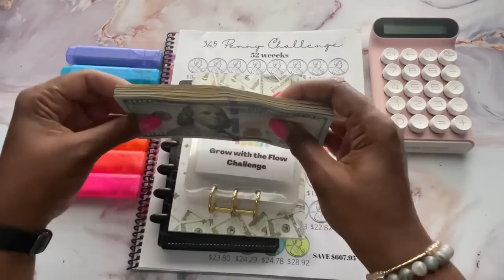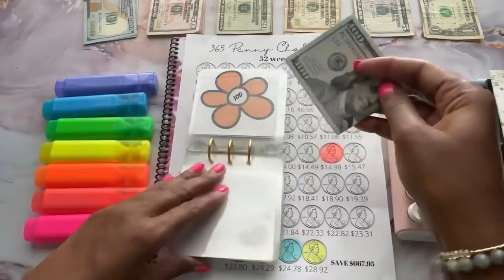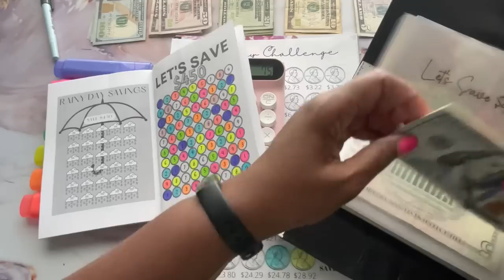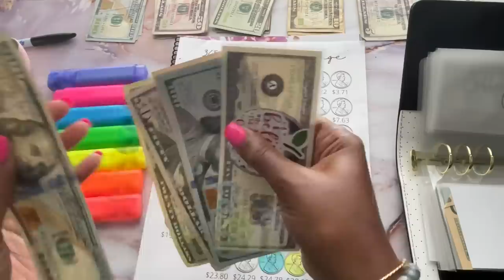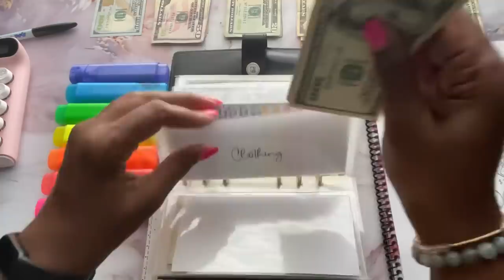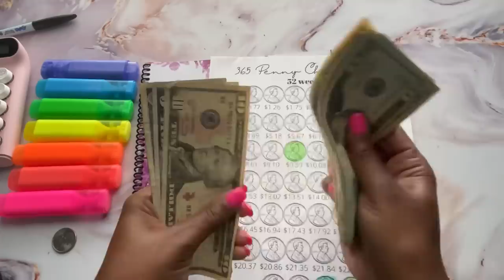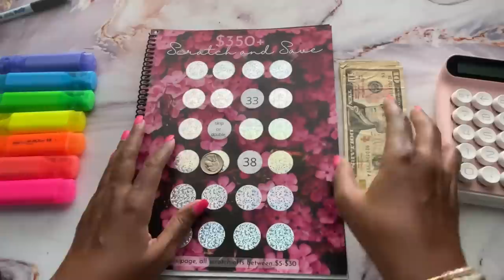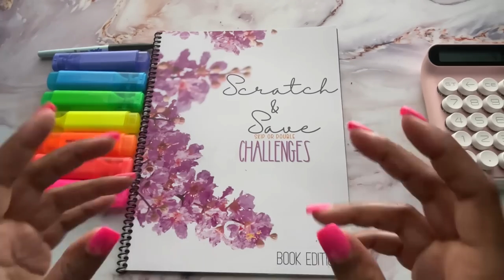REALLOCATION OF SAVING CHALLENGE! LARGE CASH ENVELOPE STUFFING! MOVING MONEY IN MY BINDERS!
🌟Etsy store

Cash.app/$Beautifullymeandyou

00:00 Welcome
02:10 Cash Stuffing begins
26:05 Thank you and Goodbye

HERE'S WHAT I'M DOING WITH MY COMPLETED SAVINGS CHALLENGE MONEY! MOVING MONEY AROUND! REALLOCATION OF SAVING CHALLENGE! LARGE CASH ENVELOPE STUFFING! MOVING MONEY IN MY BINDERS!